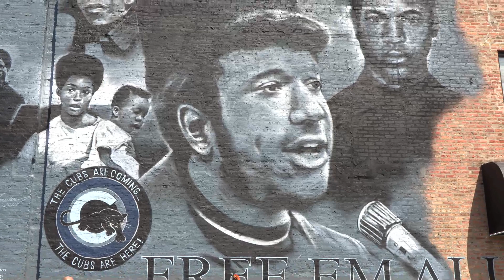TQC - JUMAANE TAYLOR PRESENTS THE JAZZ HOOFING QUARTET - May 13, 2021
Jumaane Taylor leads a multidisciplinary performance of music and dance on the anniversary of the MOVE raid in 1985. This is a site specific concert in front of the Fred Hampton mural, utilizing ESS’s new Mobile Broadcast Unit.

Yvonne Orr-El - word

Brent Griffin Jr - sax

Charles Rick Heath - drums

Marlene Rosenberg - bass

Jumaane Taylor - tap

Writing by Omar Dyette (ESS Marketing Manager) for this concert:
Jumaane Taylor brings tap dance to the jazz music scene with the Jazz Hoofing Quartet, featuring saxophonist Brent Griffin Jr, drummer Charles Rick Heath, and bassist Marlene Rosenberg. The event opens with a spoken word piece by Yvonne Orr-El, daughter of the late activist Delbert Africa. Africa was a member of Philadelphia Black Nationalist organization MOVE and was imprisoned for 40 years in connection to a 1978 standoff that left a police officer dead. He maintained his innocence along with the other members of the “MOVE 9.”

This event marks the anniversary of the 1985 MOVE bombing, when police forces dropped combat-level bombs alongside 10,000 rounds of ammunition into the headquarters of the organization. The blast and ensuing fire killed 11 people, including five children, and destroyed an entire neighborhood of Black working-class houses, many of which are still vacant today.

After being found liable for the attack in 1996, the city offered an official apology in 2021 to mark the 35th anniversary, and today is the first official Day of Remembrance for the attack. While this represents progress in recognizing the impact of discrimination and racialized policing, we as a society are still actively confronting the realities of police brutality.

The MOVE attack also echoes other instances of Black political and economic suppression, from the 1921 Tulsa race massacre to the 1969 assassination of Fred Hampton here in Chicago. It also draws unfortunate parallels to the rise of anti-Asian hate at home and abroad, and the current airstrikes and attacks in internationally-recognized occupied Palestinian territories.

This performance is a site specific concert in front of the Fred Hampton mural, utilizing ESS’s new Mobile Broadcast Unit built specifically for live-streaming and documenting location based performance and sound art. This evening we will be presenting a performance recorded with this rig earlier in the same day. We hope tonight promotes both reflection and joy, a marker of resilience in the face of injustice. We must remember that freedom for all comes from a relentless push for truth, respect, and resources.